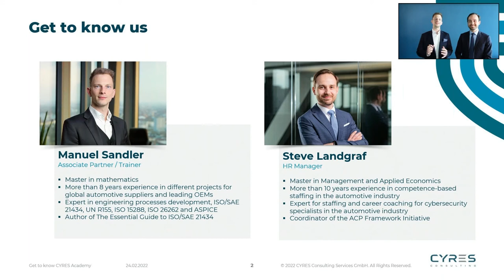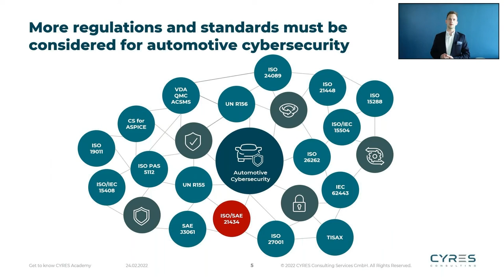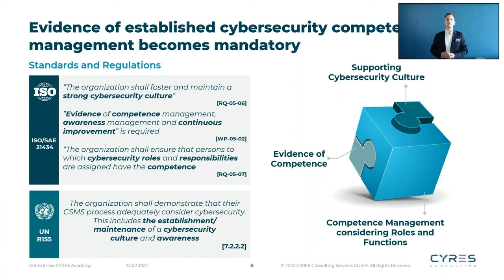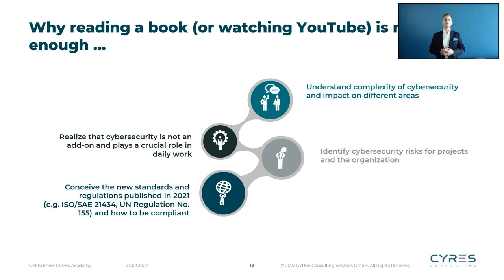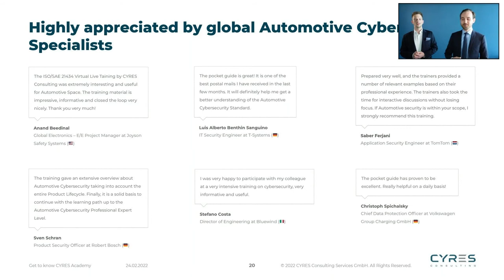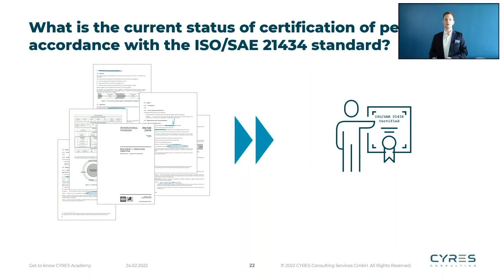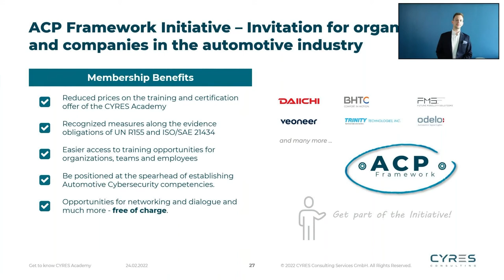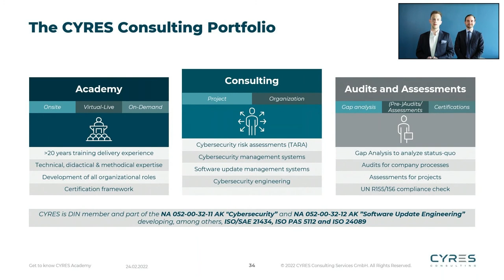Get to know CYRES Academy [Full Recorded Webcast]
Take the chance to get an overview of state-of-the-art automotive cybersecurity education, from the perspective of engineering and project managers as well as HR and training managers. Learn about: Practice-oriented trainings for beginners, advanced and experts. Understand details and the process of the official certifications with TÜV Rheinland as the independent certification body. And get to know the growing on-demand learning offering with already more than 100 learning videos. Last but not least, you will get an overview of the underlying ACP Framework and the ACP Framework Initiative, to which we invite organizations from the automotive industry.

00:00 Introduction
01:56 How cybersecurity is shaking up the automotive industry + Need for competence / knowledge
06:04 Standards and regulations and why competency management is important for compliance
15:08 Evolution of CYRES Academy, Automotive Cybersecurity Professional Framework, and training courses
22:39 Seeking for cooperation partners: ACP Level 3 "Expert" deep dives
25:50 Status quo: Official ISO/SAE 21434 personal certification
26:03 Official ACP Framework certification with TÜV Rheinland Certified Qualification
29:14 In a nutshell: ACP Framework and ACP Framework Initiative invite
31:50 Learning on demand: Automotive Cybersecurity Training video learning courses
32:44 ACP Level 0: Automotive cybersecurity awareness campaign rolled out worldwide (Success Story)
33:50 Learn what's next: The Essential Guide to ISO/SAE 21434, awareness sessions for managers, and exclusive training voucher
36:38 Outro
37:50 Q&A

(Recording of live webcast from Feb 24, 2022)

ESTABLISHING AUTOMOTIVE CYBERSECURITY FOR A NEW ERA